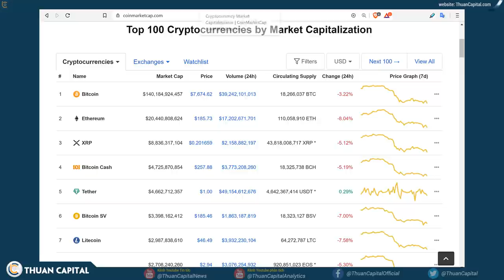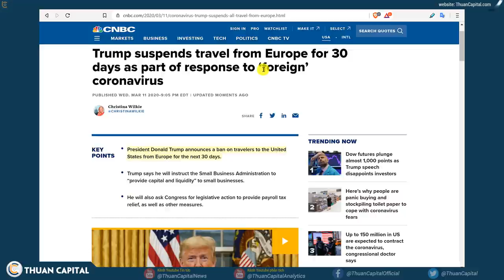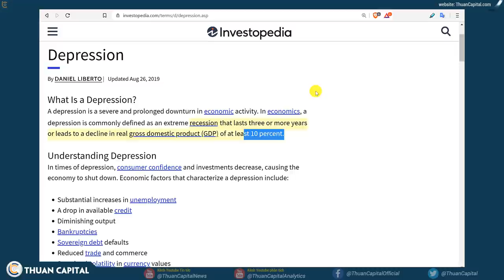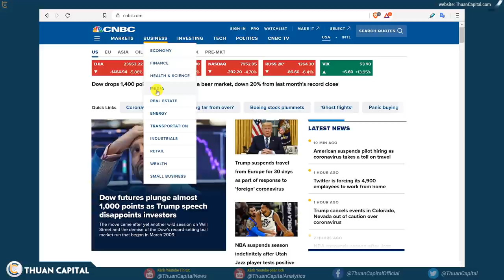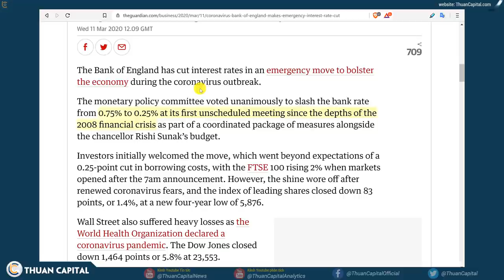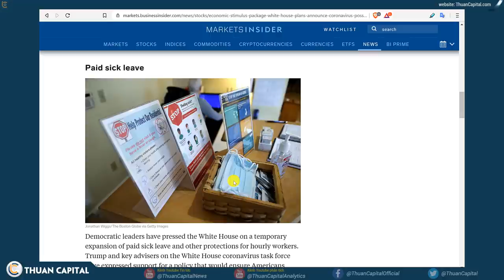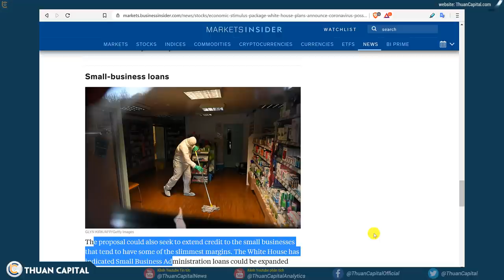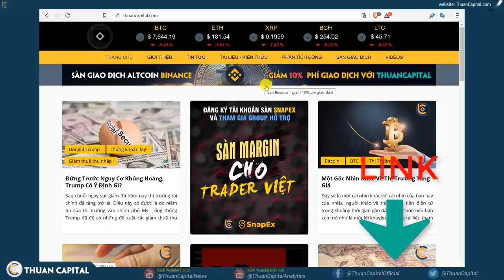523 - Có Phải Chúng Ta Bước Vào Khủng Hoảng Kinh Tế?